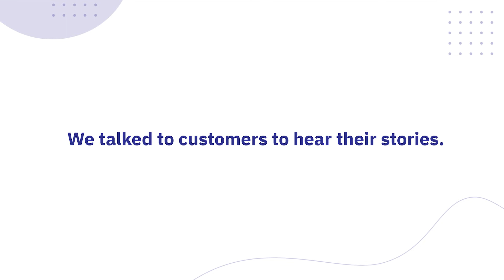Why Amplitude?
Amplitude powers insights across more than 30,000 applications and 24 of the Fortune 100. In this video, our customers share why they chose Amplitude as their digital analytics platform.

Learn more about how Amplitude can help you build better digital products and experiences